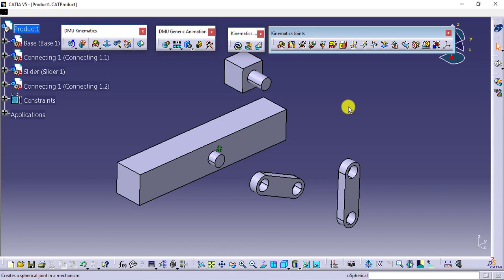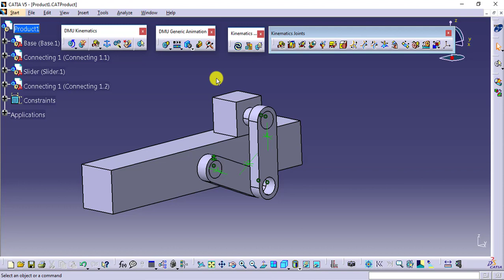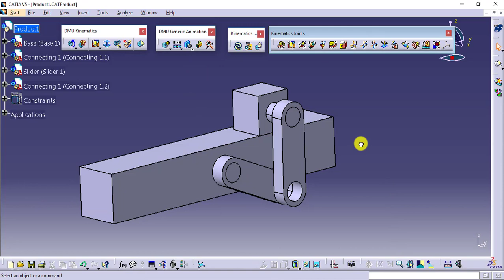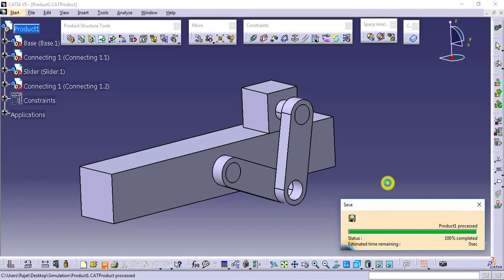Revolute and Prismatic Joint in CATIA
Using Revolute and Prismatic Joints in CATIA DMU Kinematics Environement for Pin and Slider Joints respectively.

00:00 - Revolute Joint
01:57 - Prismatic Joint